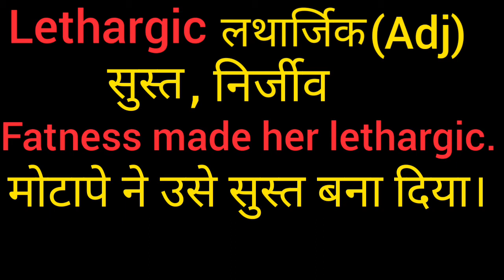Lethargic meaning in hindi।Lethargic meaning।Lethargic ka kya matlab hota hai।Lethargic ki hindi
What is the meaning of lethargic?